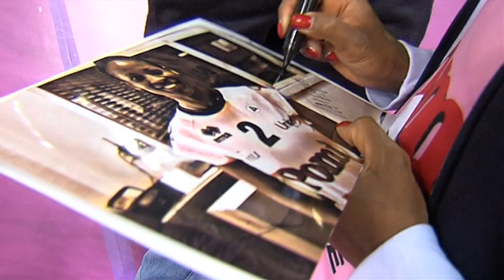Tai Aguero per Trc